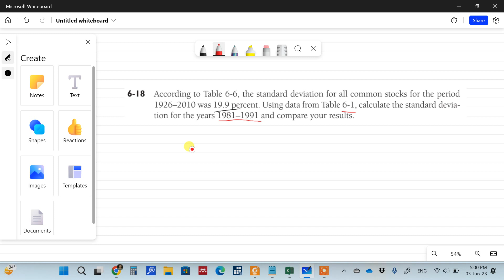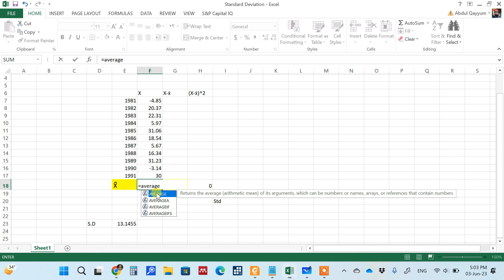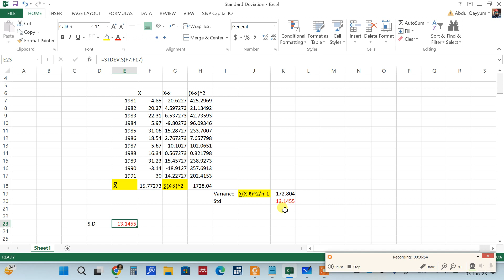Problem 6.18 Standard Deviation Calculation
According to Table 6‐6, the standard deviation for all common stocks for the period 1926–2010 was 19.9 percent. Using data from Table 6‐1, calculate the standard deviation for the years 1981–1991 and compare your results.

CHAPTER 6 THE RETURNS AND RISKS FROM INVESTING
Investment Analysis and Management 13 edition
Author: Charles P. Jones